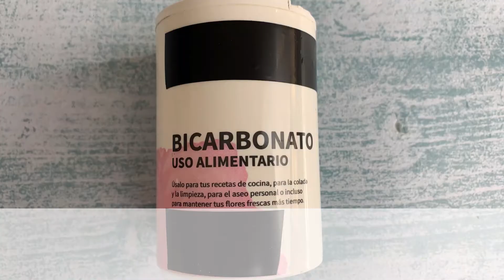Hacking STEM_EC Sensor_Materiales